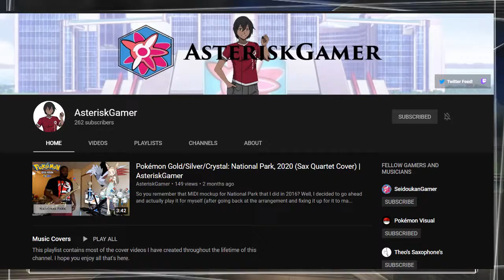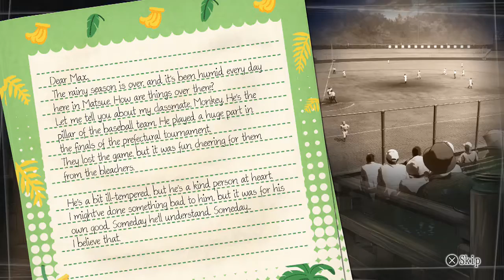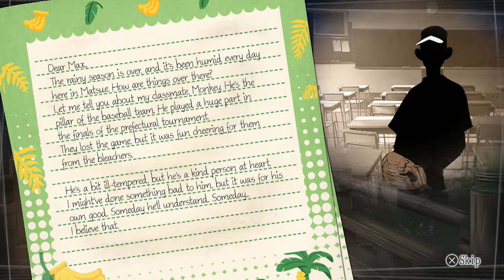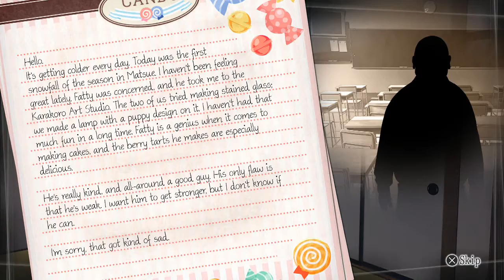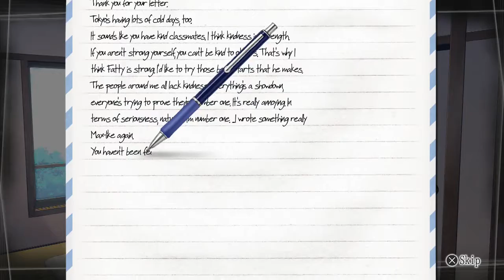Root Letter: Last Answer! | EP 6 Monkey's Mix!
Today we sit down and have a drink with Monkey to try and get him to open up!